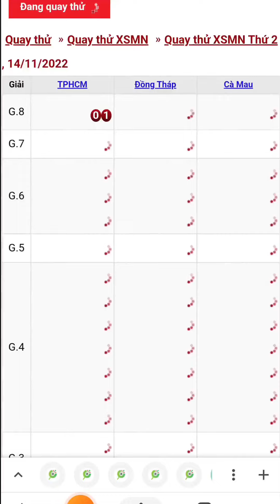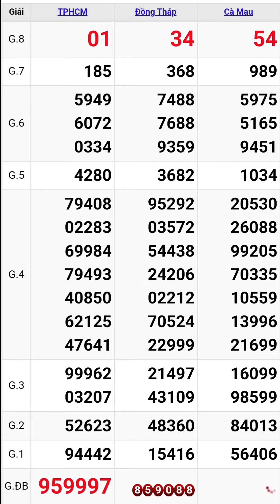Quay thử xổ số miền nam hôm nay thứ hai ngày 14/11/2022 #3 tphcm - đồng tháp - cà mau